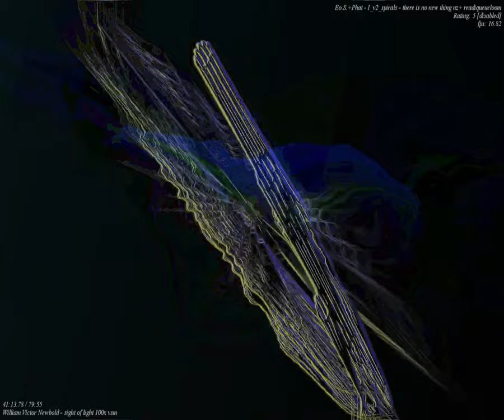[EPILEPSY WARNING] Movie 23 09 26 00h07m47s